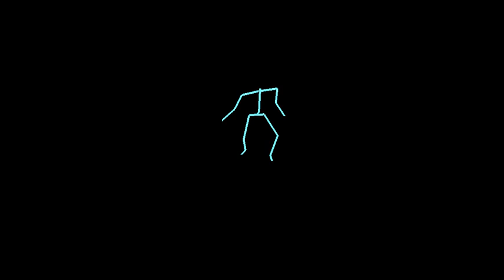Attack - Dance - Random white gaussian noise 1 dB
Random white gaussian noise 1 dB on motion data file dance that has 3378 frames captured at 120 frames/sec using a VICON motion capture system at the University of Texas at Dallas